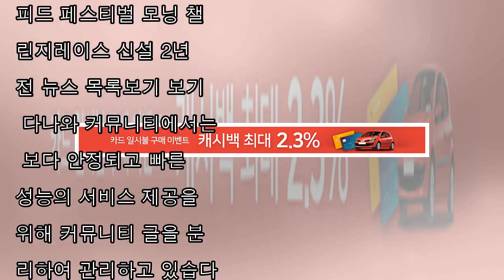모터스포츠 | 뉴스/커뮤니티 : 다나와 자동차